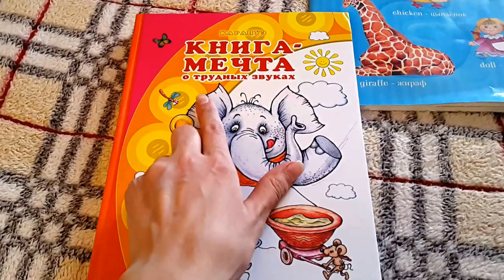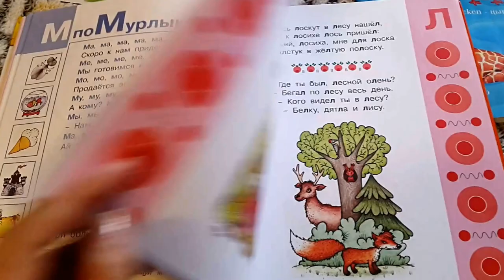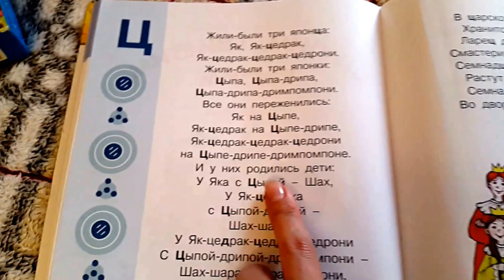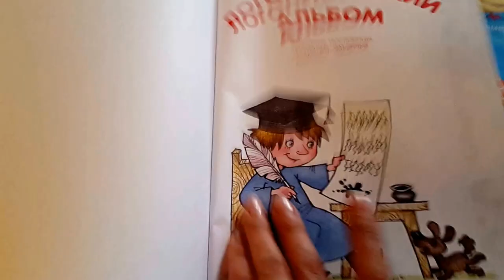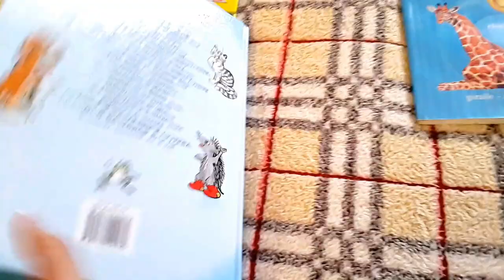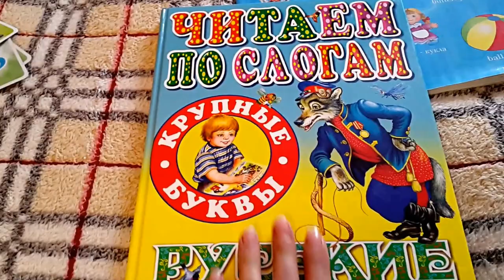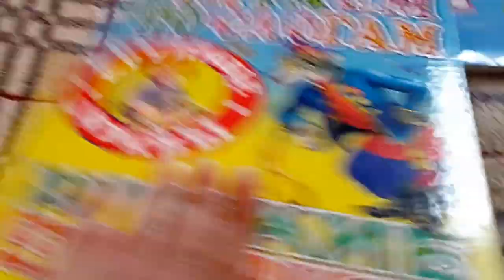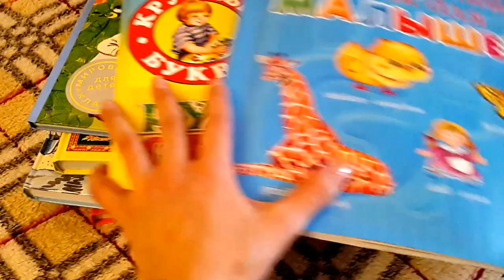Самые лучшие книги для ребенка///которыми можно занять малыша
Читайте детям книги .